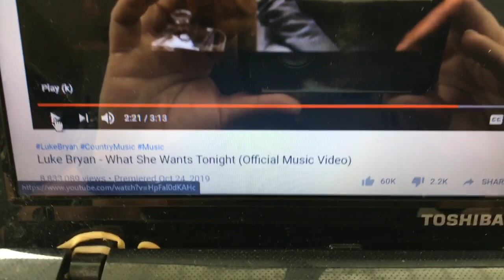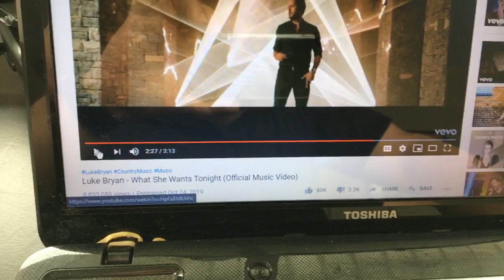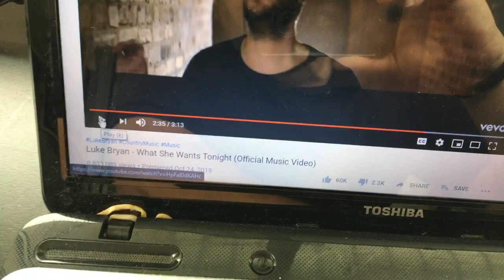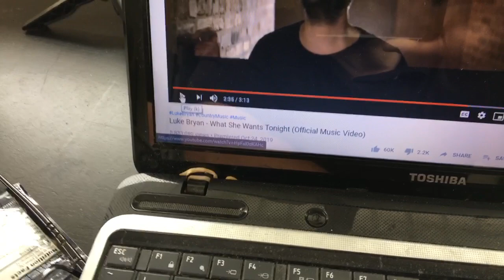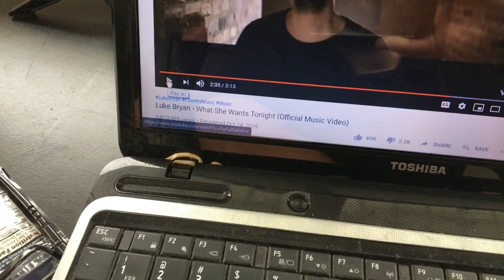"She Don’t Take No." Why Nashville Thinks MeToo Doesn't Matter For Men.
In this popular country song by Luke Bryan titled, "What She Wants Tonight" we get to hear how it's okay for women to take advantage of men.
Even in 2020, Things like the MeToo movement only care about women. Men are second class citizens.

Most interesting, in this song, is when Luke Bryan sings the lyrics that say, "She don't take no" which seems to want to normalize abuse towards men and give some type of morbid empowerment to women when they take advantage of men.